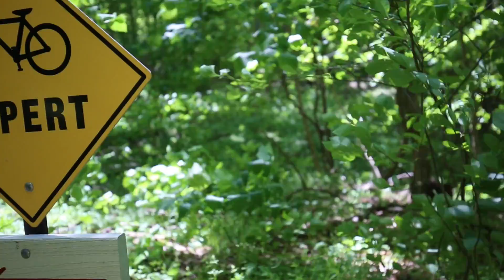Fat Jimmys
This video is about Fat Jimmys